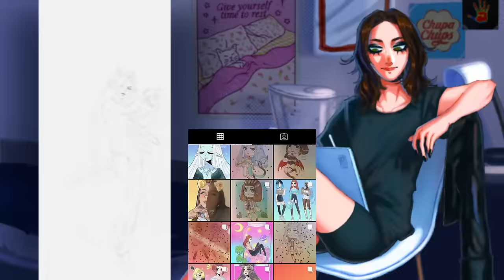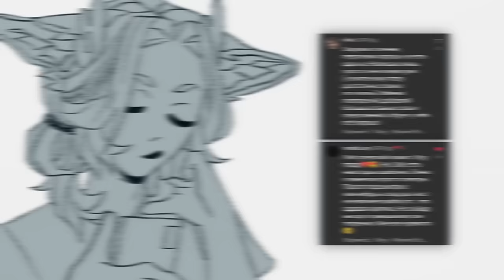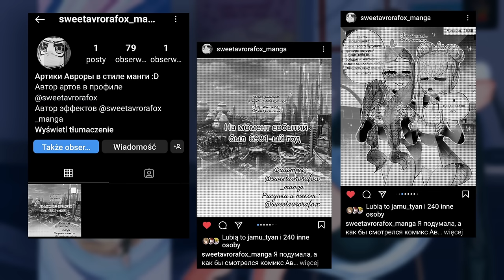Обзор на мои старые комиксы